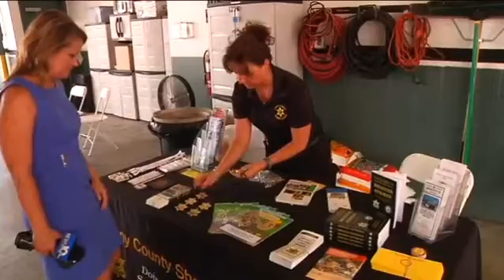WTEN Reports from Mohawk Ambulance Service's Summer Safety Day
Firefighters, police officers and first responders hosted a summer safety event at Mohawk Ambulance's Central Avenue location in Albany, offering important tips for bicycle, pedestrian, water, child seat, and fireworks safety.